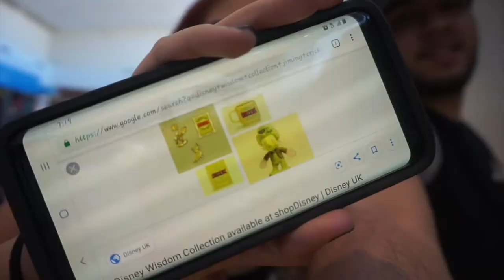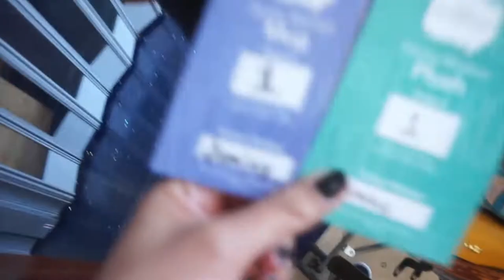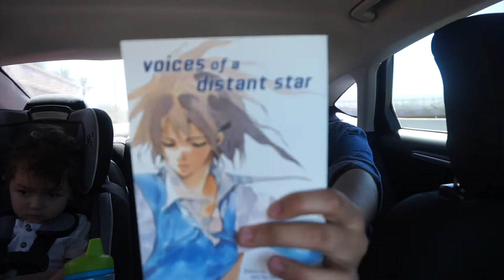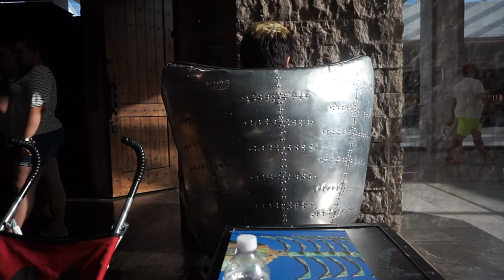Disney Wisdom Collection and Collectors Market